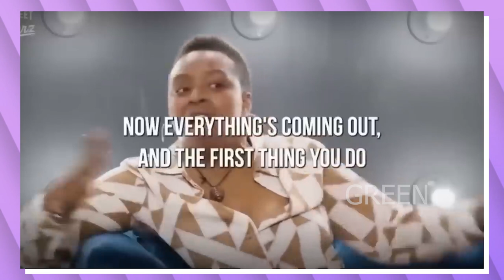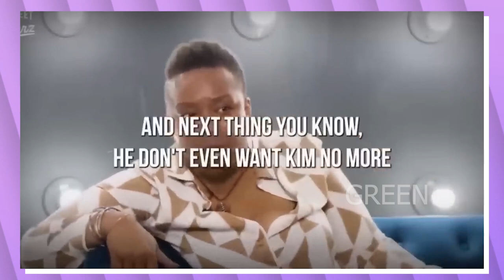Jay-Z and Diddy's Leaked Audio: Jaguar Wright Shares Her Opinion